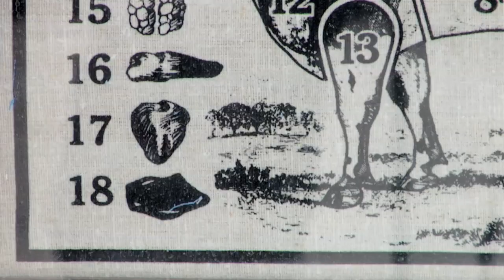Marlow & Daughters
Bringing an old world style of butchering to an up-and-coming Williamsburg block, Marlow & Daughters is part of a growing group of Brooklyn epicureans who are doing their part to take food production back to the basics. In this episode of our video series, we visit with butcher Tom Mylan to learn about the whole-animal philosophy, what sets his technique apart and his preferred cut of meat.